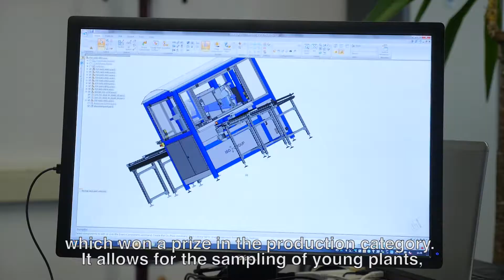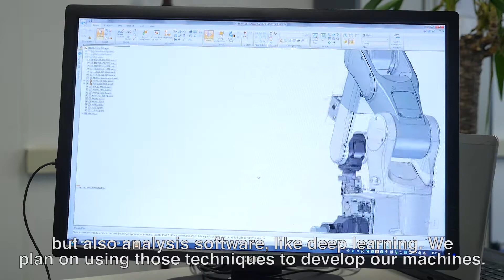How is ISO Group doing?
As a family company, in 2002 ISO Group started to develop and deliver machinery for covered horticulture. ISO Group specialists have technical high-quality knowledge that they use to automate the most difficult processes, in cooperation with their customers.

The ISO Plantsampler has become a winner in the "Production" category. The ISO Plantsampler automates the collection of DNA material. In this germination proces it's crucial to get to know the DNA profile of the new variations. Till now DNA material has been collected by manually taking leave samples of a plant and analyzing these with DNA sequencers. The ISO Plantsampler automates this process by taking samples from a leave of a seedling and gather these on a microtiterplate. This prevents making human mistakes when taking samples manually.

The ISO PlantSampler has now been incorporated into a company. The ISO PlantSampler is currently in production for several companies.

Watch the video and find out how the ISO Group is doing. Any questions? Please contact one of our team members!